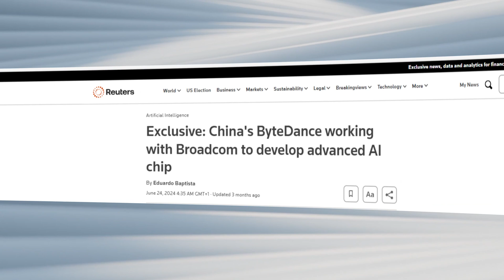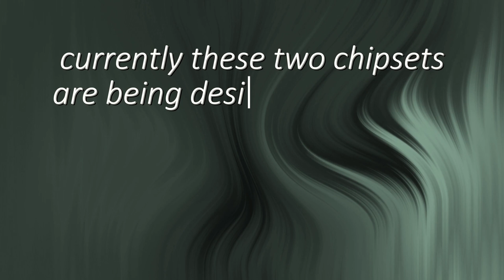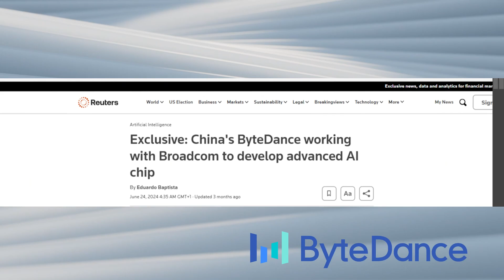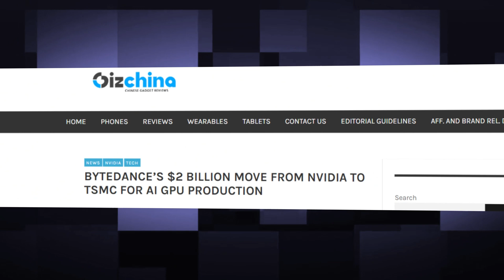ByteDance is set to cut ties with Nvidia, with new AI Chipset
The parent company  of Tiktok, which is Byte Dance, is on the move  to reduce their reliance on use chipsets make by Nvidia  by making their own AI GPUS,
what it the secret pushing  Byte Dance to attempt making their own AI GPUS, could this be ,as a result to the us sanctions currently levelled against china
can Byte Dance really make this dream reality